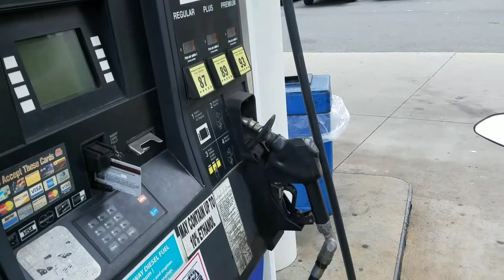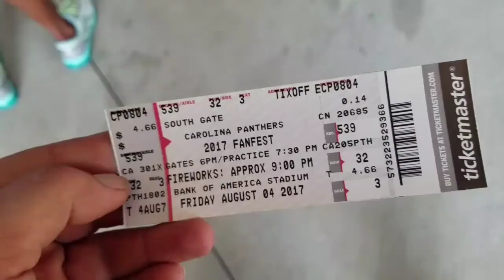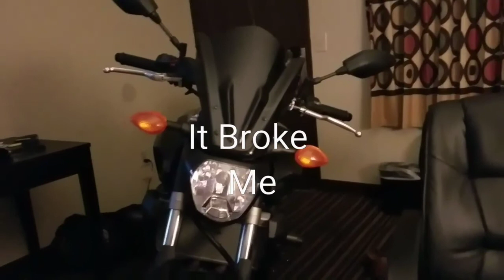2016 FZ 07 Sport Touring? Carolina Panthers Fan Fest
BIKES
(Yoko Loko)
Yamaha 2016 FZ 07
(Becky)
Wolf Brand 2015 Wolf V150
Exhaust:  NCY
CAMERAS
Sampson Galaxy 6 (Cell Phone)
GEAR
Helmet:  Daytona Edge Helmet (modular)
Boots:  Brahma Steel Toe Boots
Jacket(s):  ProBiker, Nautica, Joe Rocket Phoenix Ion
Knee/Shen Guard:  Fox
Glove(s):  Olympia, Icon Twenty Niner, Joe Rocket
Chaps:  Viking

ALL VIDEOS ARE FILMED IN MEXICO